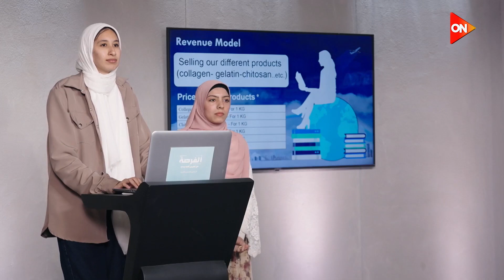الفرصة - Skin Care من مخلفات الأسماك.. تستخدميه؟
جزء من حلقة اليوم 15 يونيو 2023 من برنامج الفرصة مع لميس الحديدي ولازلنا في أولى حلقات الموسم الجديد واليوم ثاني محطة وهي المنصورة وشهدت التصفيات بين المتسابقين العديد من الأفكار المختلفة والمميزة وبعضها غريبة، أغربها Skin Care من مخلفات الأسماك، وأكثر متسابق واثق من الفرصة الذهبية بمشروع تصميم يخت، متسابق باع عربيتين وصرف فلوسه على المشروع فزعل أهله في البيت، أطراف صناعية بالـ AI من جامعة المنصورة، ومتسابقين "كامب ليرنينج"، شركة "ميدي كير"، "تيكي آب"، "نابوليا" أثاث دمياط ديجيتال، و"ميسليوم" اللي اللجنة أدتهم 15٪؜ السنة اللي فاتت وصمموا يقدموا تاني السنادي، ومتسابقى استغلت مخلفات خطر بقدرة شركتها على إزالة المواد الخطر منها وبتكلفة أقل بملايين، والمتسابق الذي استحق الفرصة الذهبية بجدارة هو خالد الذي صمم كرسي "رامب إلكتروني" لمعاناته من مرض العظام الزجاجية وتحدث عن سبب تسمية شركته "رامب أمل".

برنامج "الفرصة مع لميس الحديدي" في موسم جديد، وتطوف لجنة التحكيم هذا العام محافظات مصر للبحث على أقوى الشركات الناشئة، محطاتنا هي إسكندرية،  المنصورة، المنيا، والقاهرة.
الفرصة هو برنامج المسابقات الأكبر في مجال رواد الأعمال والشركات الناشئة، خاصة في ظل الفرص التى يحملها مجال الشركات الناشئة بمصر.  يستفيد المشاركين في المنافسات من عرض المشروع على إحدى كبرى القنوات الفضائية في الوطن العربي وفي أهم برامج "التوك شو" في مصر.